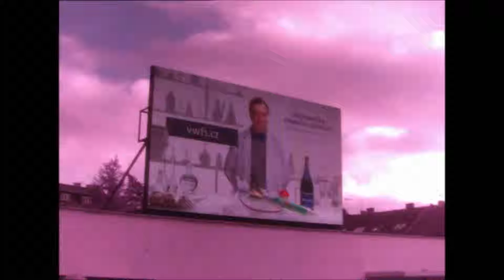VWFS2FOTO 20 12 2015 HK